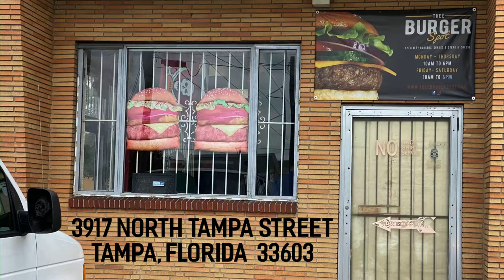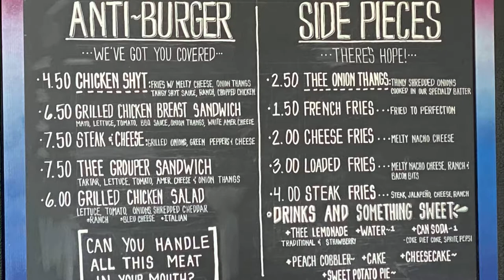First Bite ~ Episode 115: Thee Burger Spot -- Tampa (Seminole Heights), Florida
I'd been hearing a lot about this place, but did it live up to the hype?  You'll have to watch and find out!